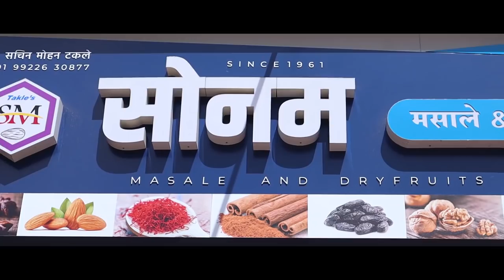अनिल बाबर यांच्या मिरवणुकीतील जल्लोष अपडेट || वज्रधारी न्यूज़